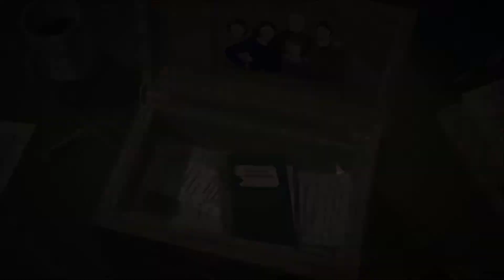THIS IS THE POLICE 2 | Обзор ► Прохождение Серия 16: Пытки еретика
Прохождение по игре THIS IS THE POLICE 2.